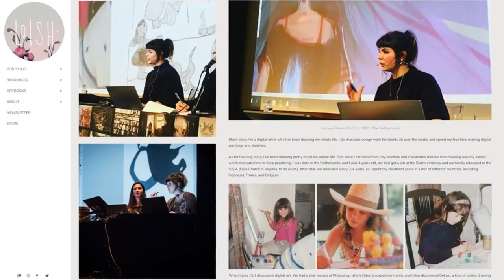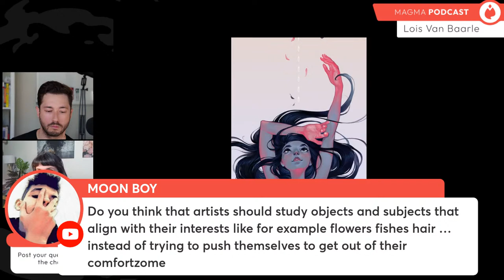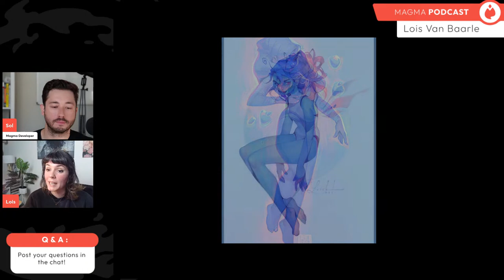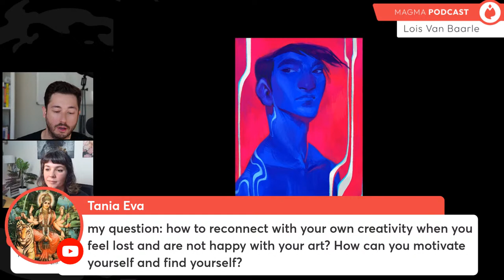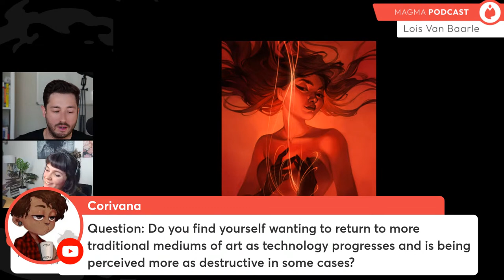The Art of Lois Van Baarle | The Magma Podcast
Lois is a digital artist who has been drawing her entire life. She creates character design work for clients all over the world, and spends her free time making digital paintings and sketches.

She has inspired a following of over 2 million artists around the world and shares her knowledge of art and design for digital paintings using Magma and other tools in her free time.

0:00 - Highlights
1:00 - Waiting Screen
2:52 - Lois' Art & Education Origin Story
14:46 -  Self Navigation and educational tips
40:40 - Finding success for art in social media
53:02 - Lois' using Magma
59:42 - Lois' artistic mindset & good practices
1:30:28 - Lois' closing remarks & advice

If you are new to Magma - join our rapidly growing 2 million creative & collaborative community now!

Join the Magma Discord to create with other artists in the Magma community, and participate in our regularly scheduled livestreams, contests, and more!